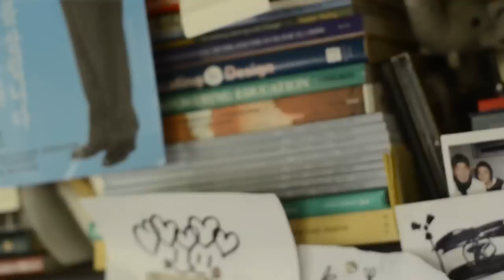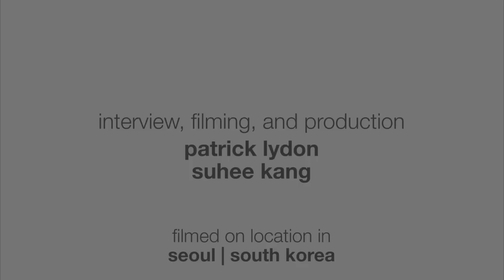Hoseob Yoon (윤호섭) | Pioneering Green Design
Seventeen years ago, Professor Hoseob Yoon created South Korea's first "Green Design" program at Kookmin University, and since then, he has gradually been "greening" his own life, living in a small hillside house with few appliances and no car.

Filmed on location in Seoul, South Korea by Patrick Lydon and Suhee Kang.